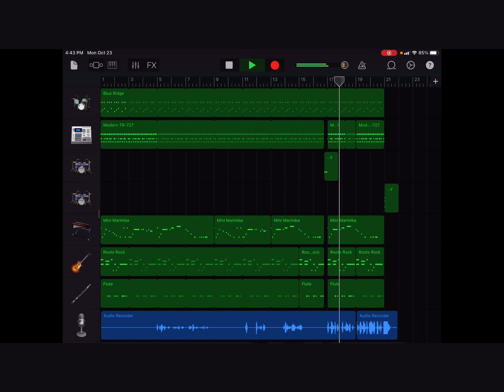“Leaf is Gonna Come for You” ￼official ￼audio track (created with GarageBand)